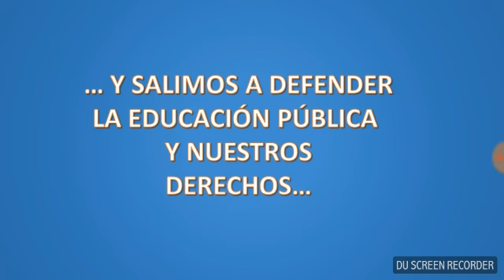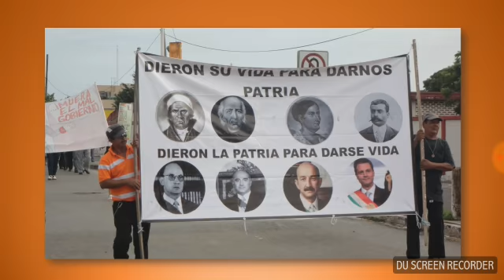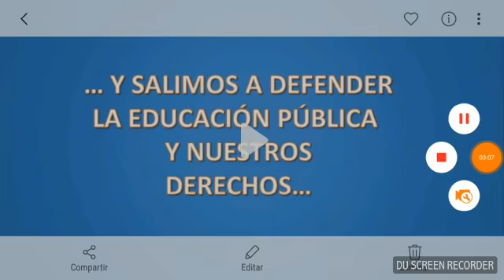REMEMBRANZAS MMPV-CNTE REGION SUR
Mmpv-Cnte